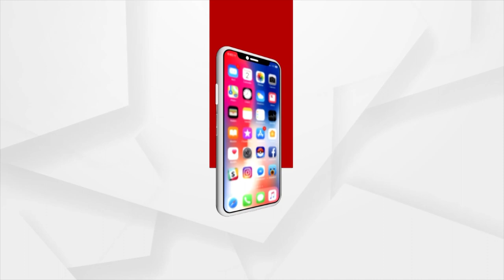ଅମିତ ଶାହାଙ୍କ ଓଡିଶା ଗସ୍ତ ଆଗାମୀ ଓଡିଶା ରାଜନୀତି ପାଇଁ ଗୁରୁତ୍ବପୂଣ୍ଣ